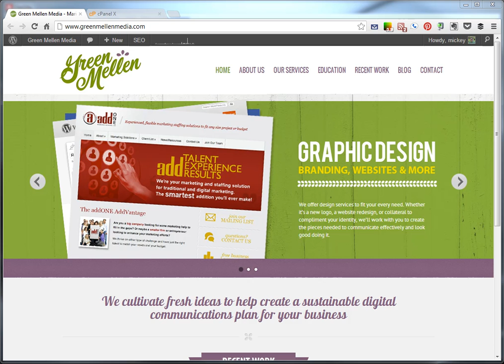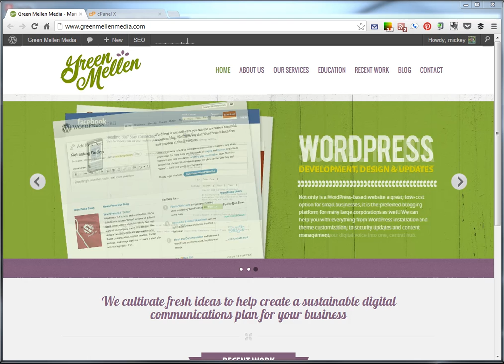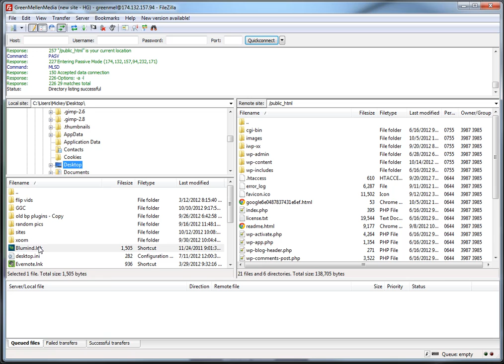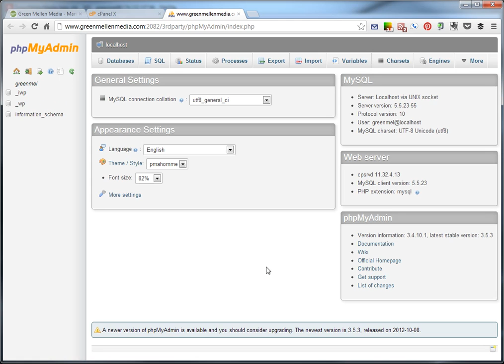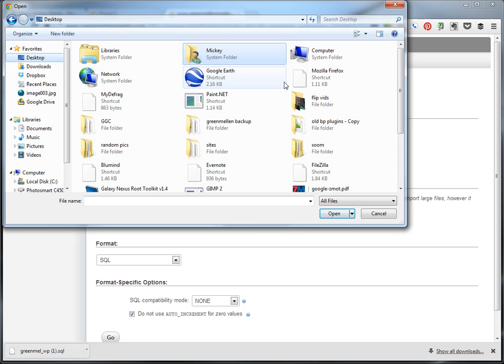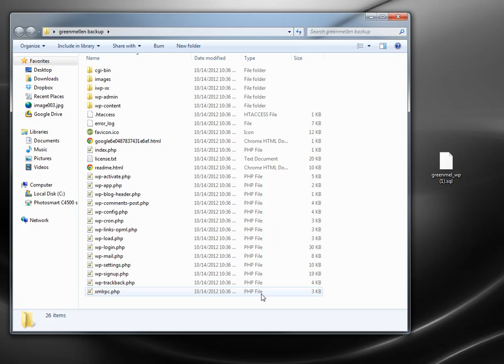How to back up your WordPress website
There are plug-ins that can do a great job of backing up your site, but here's how to do it via FTP so you can literally have all of your files (and database) sitting right on your computer.